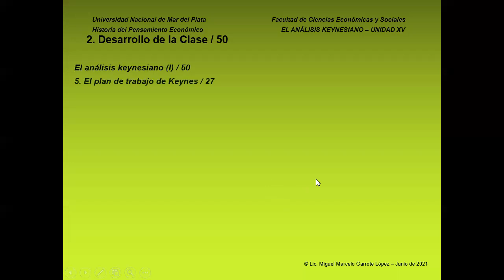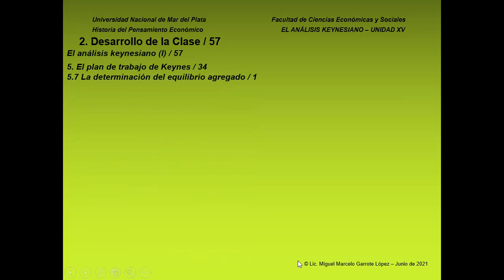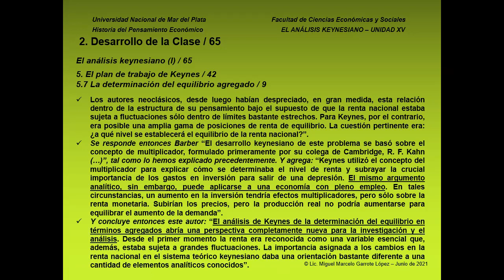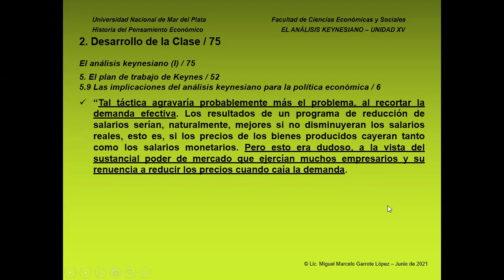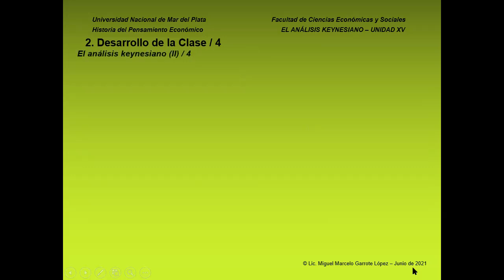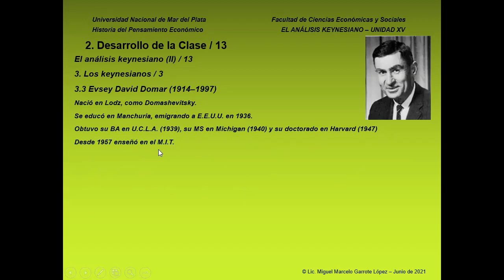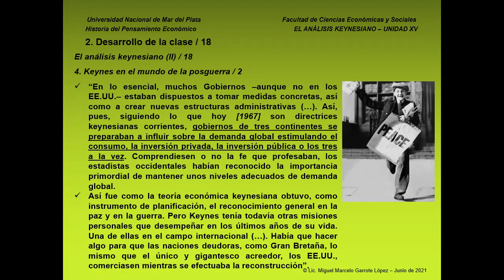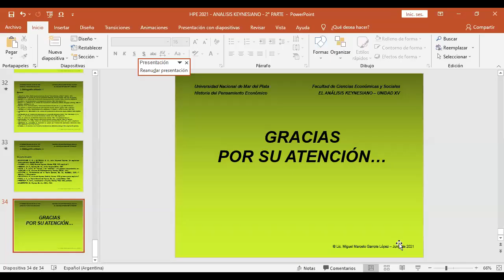FCEyS - HPE - UNIDAD XV - EL ANÁLISIS KEYNESIANO (2° PARTE)